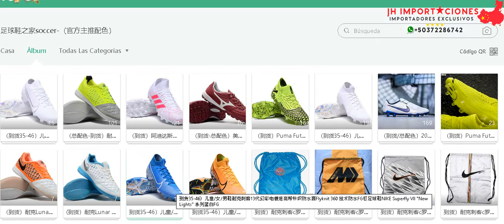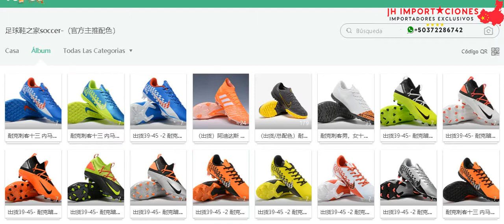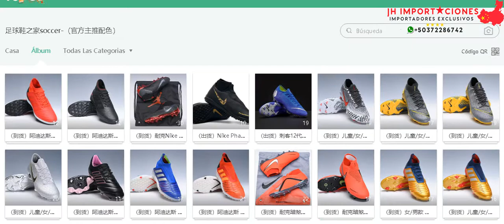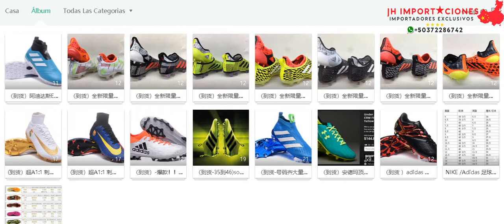Catalogo23 Futbol Proveedores Chinos Alta Calidad